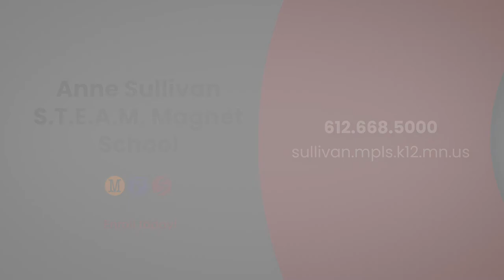Join us! Sullivan S.T.E.A.M. Virtual School Tour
Global pandemic?  This won't stop us from welcoming you and your family to our school community for an open house.  And it's safe!  We will be doing all of these open houses online this year.

Enrollment for 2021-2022 school year is now open!  Visit ExploreMPS.org to find all the schools Minneapolis Public Schools has to offer.

Inclusive education.  Supportive community.  Lifelong learning.